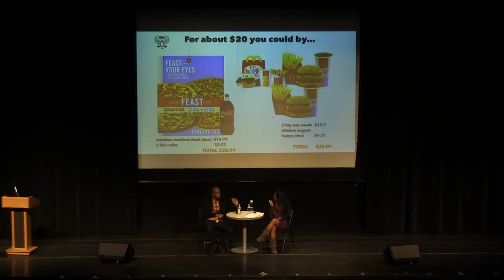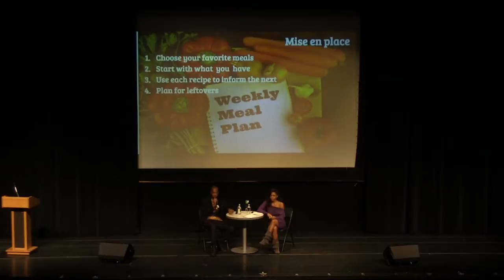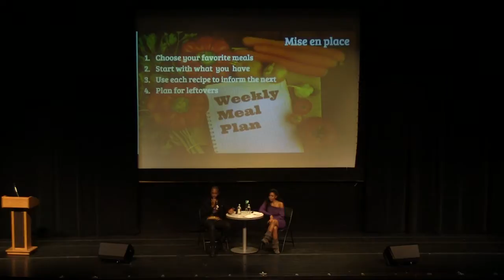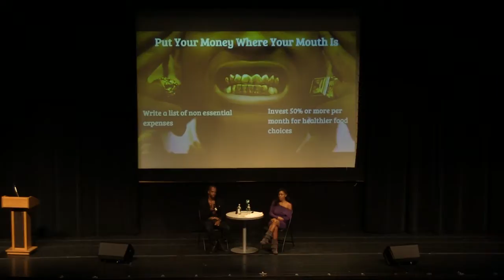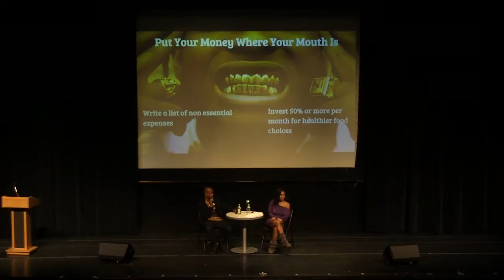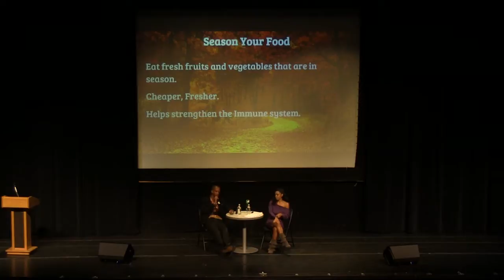Stic and Afya's Presentation at the 2016 Atlanta Veg Fest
Stic and Afya are a health and hip-hop power couple who have been together and inspiring others for over 23 years. This husband and wife team founded the holistic wellness brand RBG FIT CLUB. Afya holds a bachelor’s degree in Nutrition, is certified in holistic health and is an author of two award-winning cookbooks, The Vegan Soulfood Guide to the Galaxy and The Vegan Remix. Stic (aka Stic.man of renowned rap group Dead Prez) is an award-winning hip-hop artist and producer, author, certified long distance running coach and creator of a new music genre dubbed “fit hop.” Stic is also the CEO of the first ever music label dedicated to Healthy Living – RBG FIT RECORDS. Together Stic & Afya are a down to earth, charismatic and inspiring tag team encouraging holistic healthy living in authentic, relatable and creative ways. The couple lives in Atlanta with their two sons, Itwela and Nkosua.